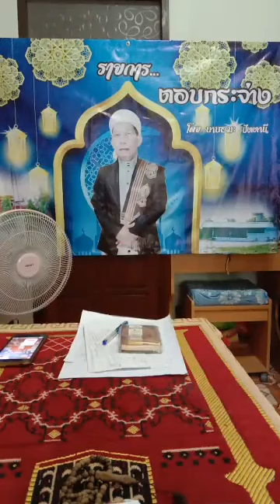รายการ ตอบกระจ่าง ครั้งที่ 4 โดย บาบอมะ ปัตตานี 25ธันวาคม2562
คลิป รายการเกี่ยวกับถามตอบ ความรู้ในศาสนาอิสลาม
ตอบโดย บาบอ มะ เมื่อวันที่ 25ธันวาคม2562